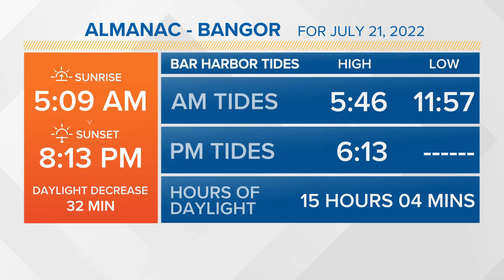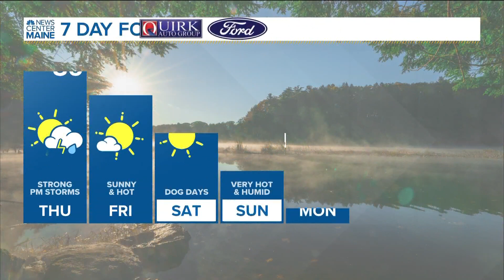NEWS CENTER Maine Weather Video Forecast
NEWS CENTER Maine Weather Video Forecast: UPDATE Thursday July 21, 2022. 4:30 am